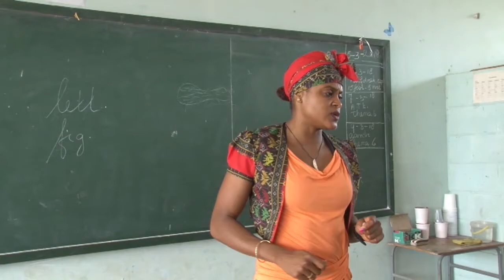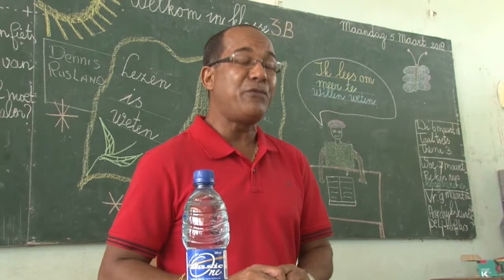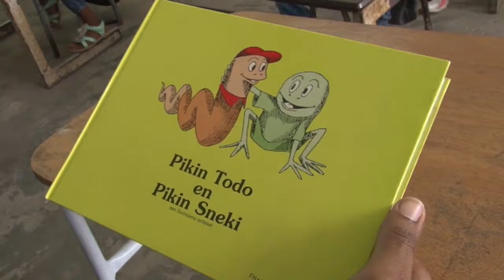06 03 2018 OS Tamengaschool hield voorleesdag